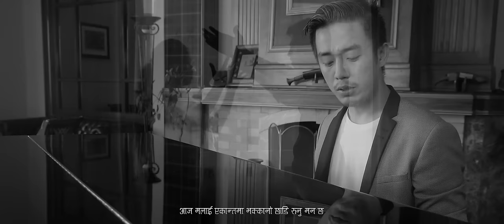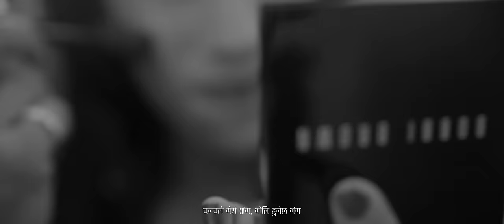LAURE - BANAWATI [OFFICIAL VIDEO 2016]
"Banawati" is a dark poem and titled as an introduction track for my album "Chup Laag". Basically, the song is concerned with the inner feelings of an individual who is compelled to hide them from society. It can be the inspiration for the third gender as well as all the loners and that's how it is visualized.

Story/Script/Concept/Lyrics: Laure aka Aasis Rana
Direction: Laure/Milan Thapa/Laxcha Bantawa Films
Production/Record Label: Bad Kompany
Camera/Edit: Milan Thapa
Cast: Achyut Thapa/Snehi Karmacharya
BTS: Avinash Gurung
Make Up: Sabunam Pokhrel

SPECIAL THANKS
Jeetesh Pradhan Dai, Yb Lawati Dai, All Band Members, Arun Gurung, Suyog Shrestha, Nitish Gurung, Pradeep Gurung, Apar Gurung, Nishanta Gauchan, Bibek Karmacharya, And every single person who helped us.

LYRICS
Maan Bhitra Thuprai Prasna Cha
Uttar Sabai Banawati...
Banawati Haso, Banawati Ashu,
Sayeed Bhagwan Nai Banawati Bhayera Hola
Yestai Cha Ma Baneko Haad Ra Maasu

Godhelu Saajh Ko Jhismiss Ma Haraye Maile Afno Sabai Anmol Chijbij
Thakeko Mero Asha, Pakeko Cha Kaan Sunda Sunda Kich Kich

Aja Malai Ekanta Ma Bhakkano Chadi Runu Maan Cha
Maan Ko Ghau Nunilo Ashu Le Pakhali Dhunu Maan Cha
Sayeed Dherai Gare Paap, Aaja Sarap Ko Aago Jalera Pabitra Hunu Maan Cha

Hami Bhagwan Ko Bachha, Sanai Dekhi Sarai Kachha
"Abbui Bhoot!" Bhanera Khub Darainthiyo, Jun Thiyo Adrisya
Ahiley Bhoot Bhanda Badi Daar Lagcha Samjhera Afnai Vabisye

Hey Daiba !
Bhanthiyeu Timle Sadhaiba,
Satye Ko Jeet Huncha (Prrrutt...) Khai Ta ?

Ma Hereko Herey Chu, Timro Niyem Napachera Chereko Cherai Chu
Yo Banawati Janjaal Ko Sansar Ma
Yo Sworga Ra Prithivi Ko Vansar Ma
Katai Dhadali Ta Vayena ?
Narga Ko Saitan, Katai Yeha Ta Aayena?

Chanchaley Mero Anga, Bholi Hune Cha Bhanga
Tessaile Aajai bujhaideu Bhagwan, Timro Niyet Charlanga

Kina Uthcha Parkhal?
Chhuttauna Dhani, Garib, Jaat Bhat Ra Ghar Bar
KinA Uthcha Afnai Manche Mathi Tarbal?
KinA Dhalcha Darbar?
Yesari Ma Prasna Haru Janjaal Ma Fasirahechu Har Saal
Tara Uttar Sabai Banawati
Sabai Banawati...